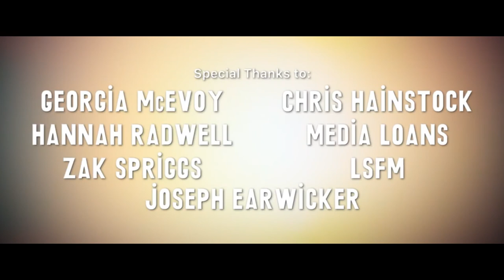ADDICT | A Short Film by Cole Wren | (University Cut)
This short film contains drug use and themes of mental health.

A short film written and directed by Cole Wren for an assignment for the University of Lincoln Film Production course

Starring:
Reece Mitchell as Markus/Sukram
Ellie Bowers as Ellie

CREW:
Producer: Bradley Jarman
Cinematography: Louis Pilling
Editor: Alex Shotbolt
Sound: Liam Braithwaite
Production Designer: Tom Goodger